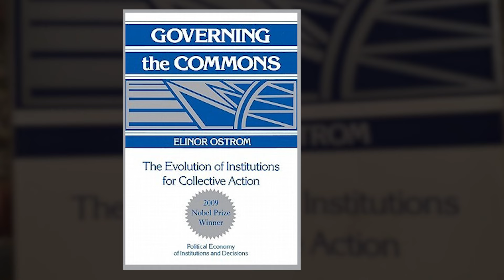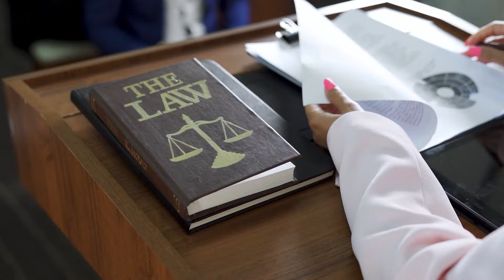'Commons' क्या हैं? | A Must-Know for UPSC Aspirants!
क्या आप जानते हैं कि हमारे आस-पास के तालाब, जंगल, और चरागाह जैसे संसाधन 'Commons' कहलाते हैं? इन संसाधनों का प्रबंधन कैसे होना चाहिए—सरकार के द्वारा या स्थानीय लोगों के द्वारा? इस वीडियो में हम 'Tragedy of the Commons' की अवधारणा और Elinor Ostrom के शोध पर चर्चा करेंगे। जानिए कैसे स्थानीय समुदाय अपने संसाधनों का बेहतर प्रबंधन कर सकते हैं।

धन्यवाद